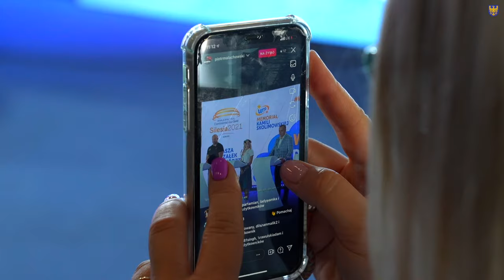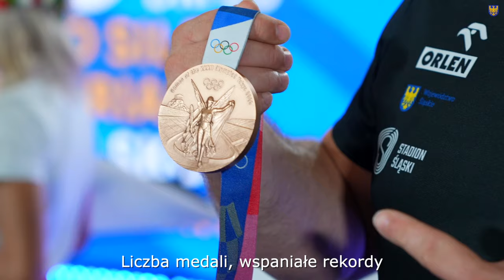Konferencja LOTTO Silesia Memoriał Kamili Skolimowskiej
To teraz WszyscyNaŚląski 💪
Za nami konferencja prasowa na 25 dni przed LOTTO Silesia Memoriał Kamili Skolimowskiej na NarodowyStadionLekkoatletyczny Stadion Śląski.

W konferencji udział wzięli:
Jakub Chełstowski – Marszałek Województwa Śląskiego
Wojciech Kałuża – Wicemarszałek Województwa Śląskiego
Justyna Święty-Ersetic – mistrzyni i wicemistrzyni olimpijska z Tokio z biegu sztafetowym
Paweł Fajdek – brązowy medalista olimpijski z Tokio w rzucie młotem
Piotr Małachowski – dwukrotny wicemistrz olimpijski w rzucie dyskiem, który podczas LOTTO Silesia Memoriału Kamili Skolimowskiej zakończy karierę